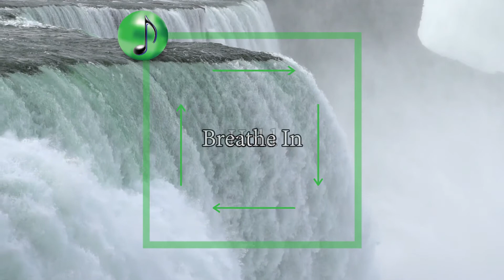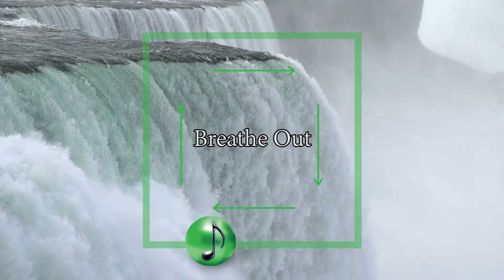Mindfulness Through Music- Day 20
This series of 21 videos takes you to the next level in mindfulness.  It is a continuation of our Mindful Music Moment Series.  If you missed the first series, you can view it

This second series will help you develop a habit of trying to calm your mind each day using the 4 square breathing or navy seal breathing technique. The videos provide visual and audio assistance to helping you Read more about this mindfulness practice here: